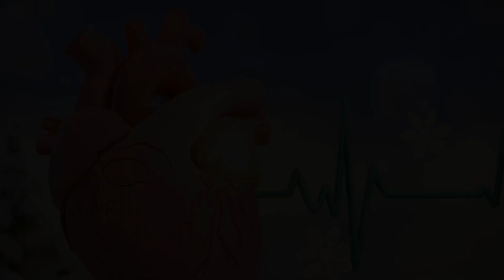"What is Hibernation? | Learn with Ruffy Rabbit"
🐇✨ Today, RuffyRabbit discovers the cozy secret of hibernation. Why do some animals sleep all winter? ❄️🐻 Kids will learn how animals like bears, hedgehogs, and squirrels rest through the cold months to save energy. With fun animations and easy-to-understand explanations, this video makes learning about hibernation exciting and simple for children and parents. Perfect for preschool and early learners!